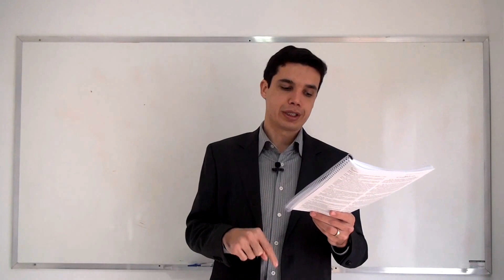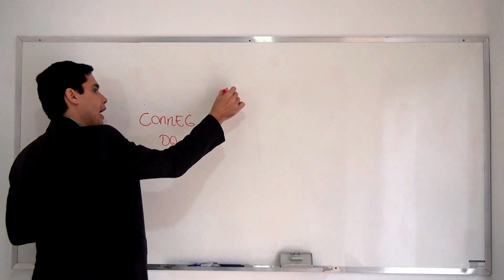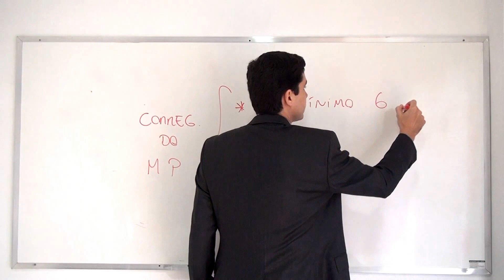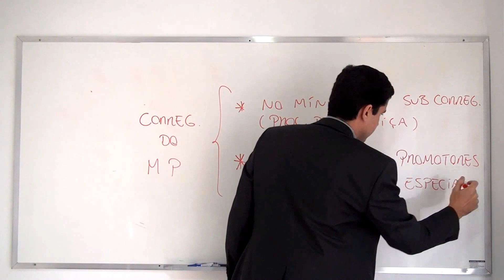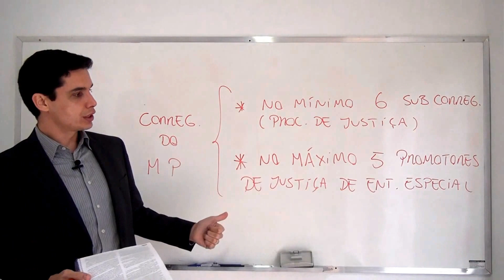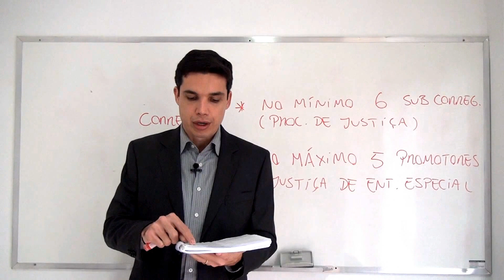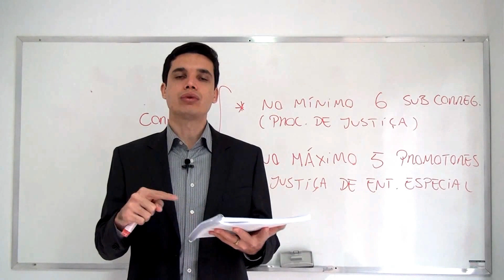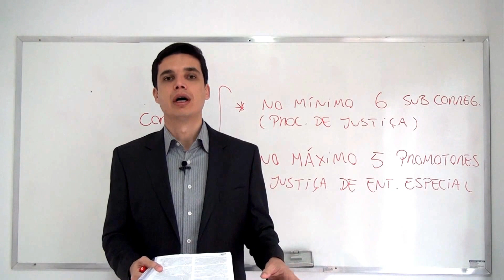LC 34/94 - Art. 40 a 45 (MPMG)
Aula sobre os arts. 40 a 45, LC 34/94 - Lei Orgânica do Ministério Público de Minas Gerais, ministrada pelo Prof. Emerson Bruno. Aula disponibilizada gratuitamente pela Editora Atualizar como forma de auxiliar os estudos através das publicações da Editora sobre o tema. Para se preparar de forma completa com relação ao assunto, acesse